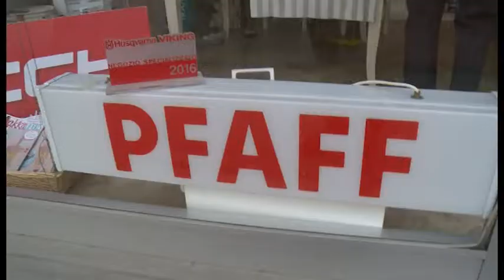Ruba una macchina da cucire e poi la restituisce. Furto sventato in via Guido Monaco